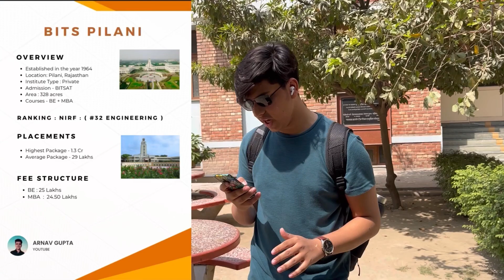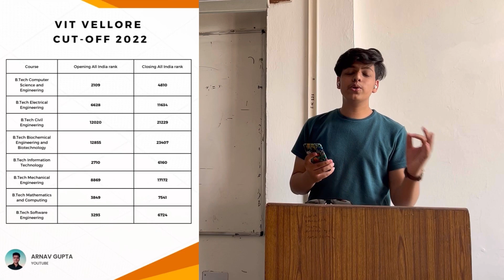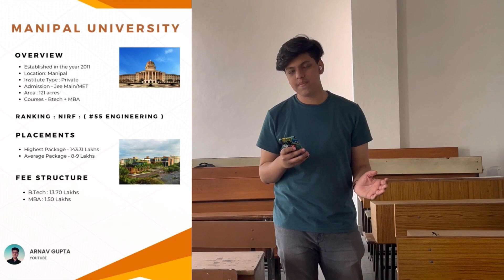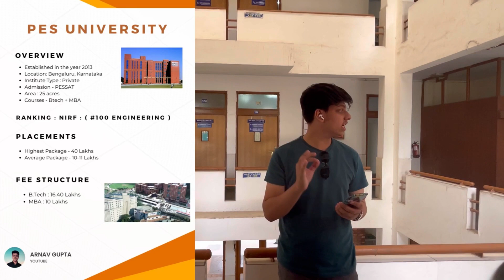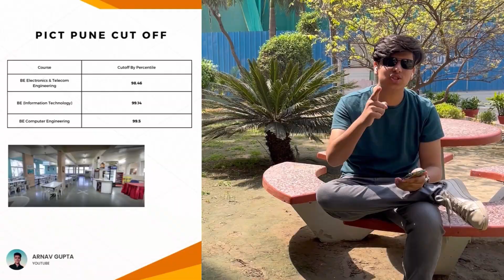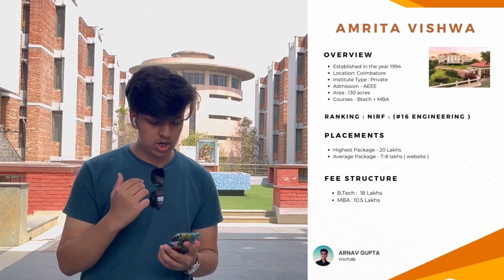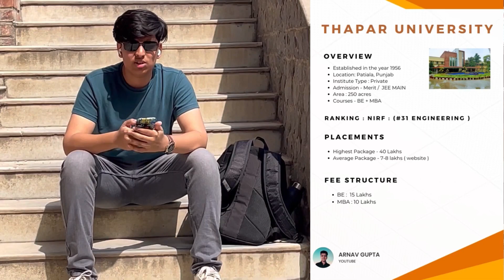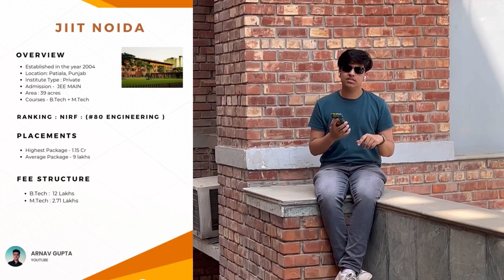Top private engineering colleges in india | Better than IIT's and NIT's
karanjot and jatin

time stamps:-

0:00 - INTRO
0:21 - 1st Cllg
0:54 - 2nd Cllg
1:32 - 3rd Cllg
2:28 - 4th Cllg
3:34 - 5th Cllg
4:10 - 6th Cllg
4:53 - 7th Cllg
5:36 - 8th Cllg
6:19 - 9th Cllg
7:02 - 10th Cllg
7:32 - 11th Cllg
8:07 - 12th Cllg
8:42 - 13th Cllg
9:18 - 14th Cllg
9:50 - Outro
10:03 - Bloopers